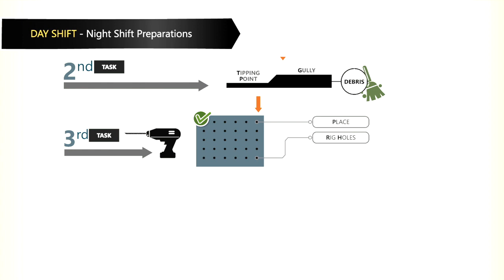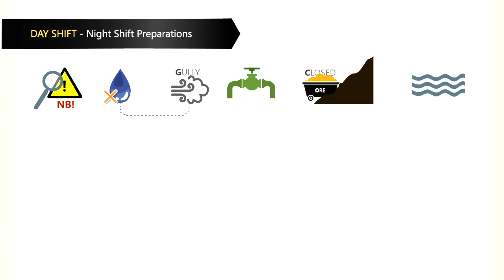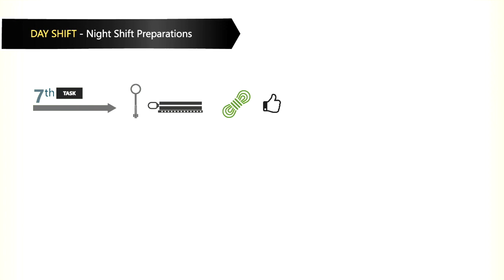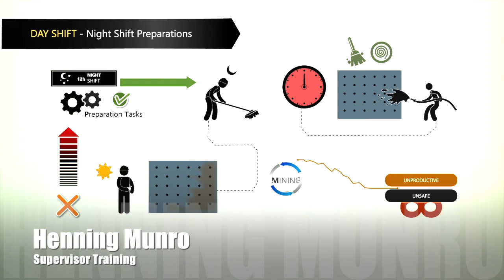Time And Motion Video 2 Night Shift Preparation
This video describes why the collar must be left free for 40 cm